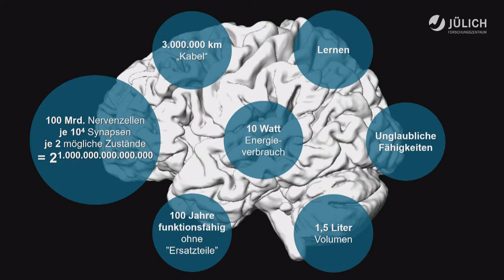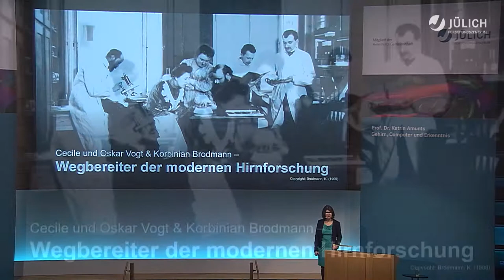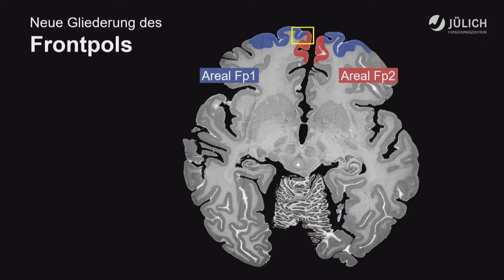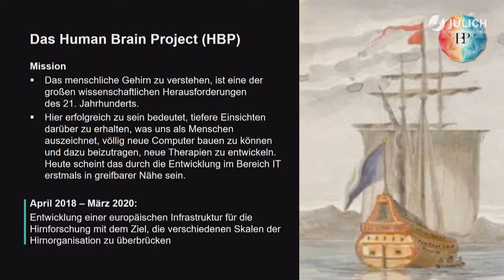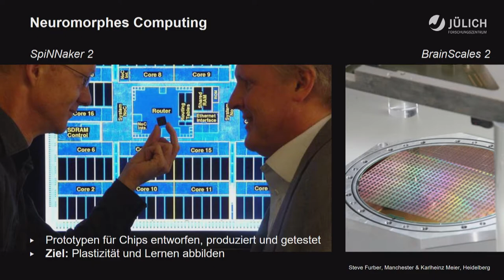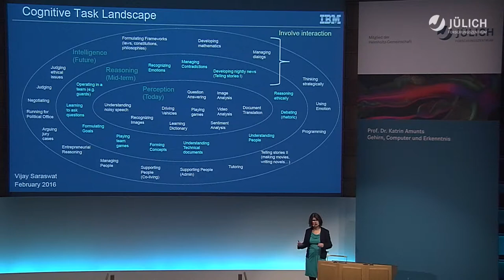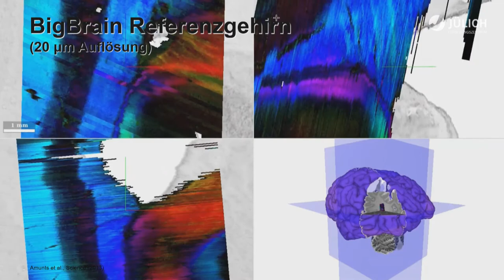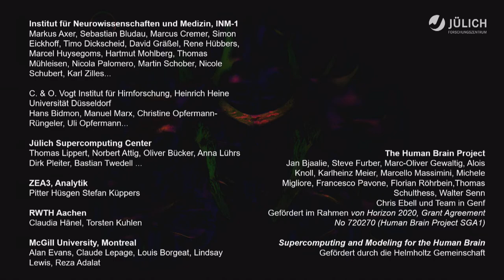Festvortrag 2017: Gehirn, Computer und Erkenntnis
Wie unser Gehirn die Vielfalt von Empfindungen, Denken, Sprache und Handeln hervorbringt, ist eines der größten Rätsel der Wissenschaft. Um ein umfassendes Bild des Gehirns und seiner Funktionen zu erhalten, müssen Forscher Erkenntnisse aus verschiedensten Wissenschaftsbereichen vernetzen.

Dafür braucht es einen multimodalen Hirnatlas: Er vereint das gesammelte Wissen zum Gehirn in einer riesigen, allgemein zugänglichen Datenbank. Ohne Rechner der höchsten Leistungsklasse wie die Jülicher Supercomputer JUQUEEN und JURECA ist solch ein Unternehmen nicht denkbar. Neue Methoden des maschinellen Lernens helfen, die Daten zu analysieren. Simulationen zeigen Zusammenhänge, die experimentell nicht offenbar werden. Mehr und mehr inspirieren Erkenntnisse aus der Hirnforschung innovative Konzepte im Hardwarebereich und bei künstlichen neuronalen Netzen. Damit sind die Erkenntnisse aus der Hirnforschung nicht nur im Sinne der Grundlagenforschung und klinischen Translation relevant, sondern eröffnen auch Wege zu neuen Technologien.

Der Jülicher Festvortrags 2017 fand am 21. November in der Nordrhein-Westfälischen Akademie der Wissenschaften und der Künste in Düsseldorf statt. In der Festrede stellte Prof. Katrin Amunts die Forschungsschwerpunkte ihres Instituts vor.